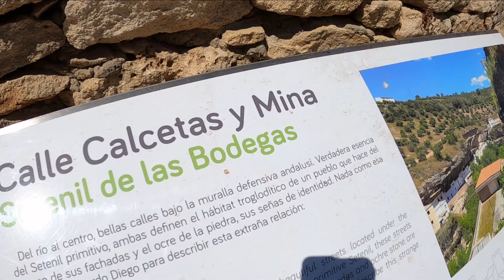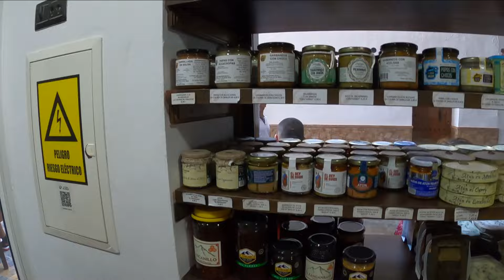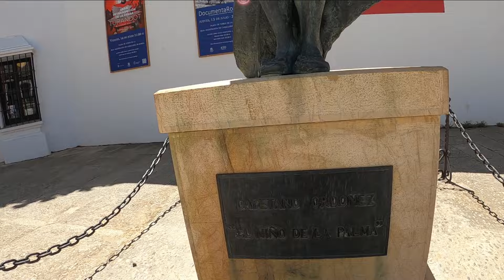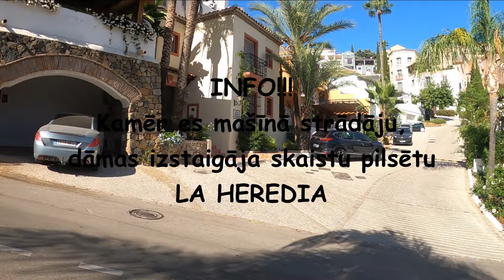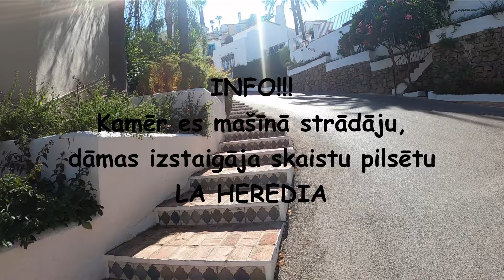Ceļojums uz Portugāli - divpadsmitā daļa... Setenil De Las Bodegas, Ronda, La Heredia...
Kārtējais brauciens uz Eiropas valstīm, šoreiz Portugāle, Spānija, Andora, Gibraltārs, Francija un Čehija.